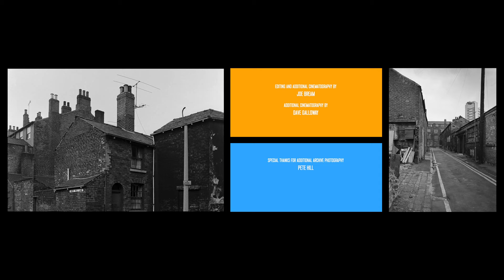We Were Never Derelict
A new short film on Park Hill by artist/photographer Martin Gray.

“Like much of my work, the Park Hill film project reflects a fascination with the relationships we have with our physical and cultural environment. There is something very powerful about places with personal and cultural significance. This is what drew me to making portraits and interviews with construction workers who grew up in and around the Park Hill Estate in Sheffield only to find themselves, decades later, rebuilding and regenerating it." Martin Gray.